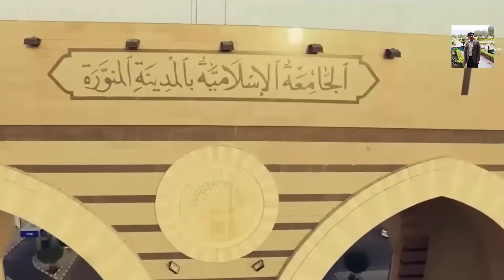Sare Nabiyon ke ohde bare hain | سارے نبیوں کے عہدے بڑے ہیں | Beautiful Heart Touching Naat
My mission is create visuals for naats and Islamic content